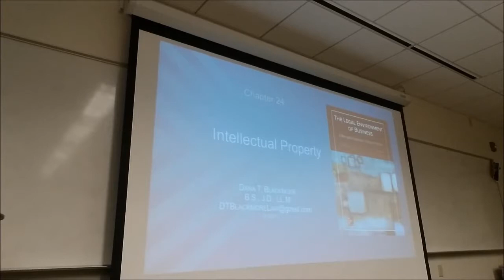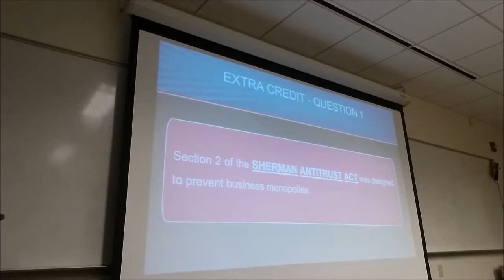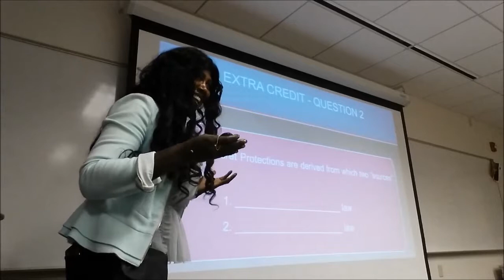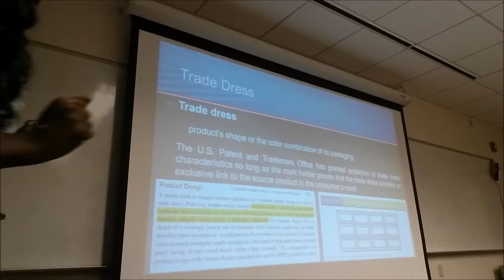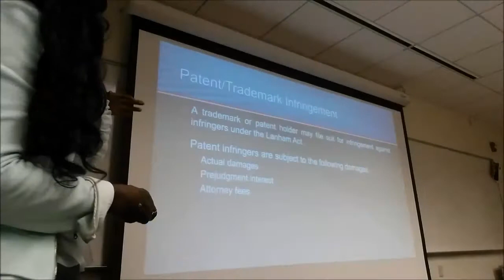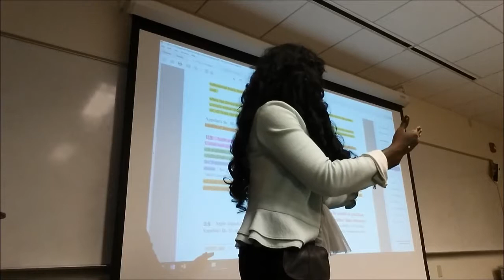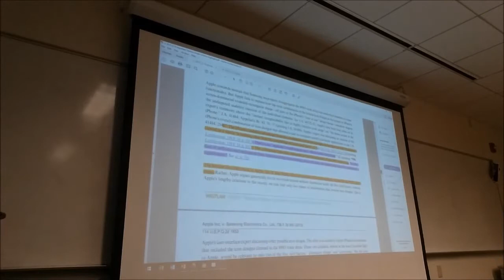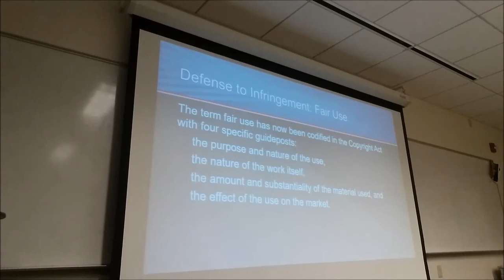Prof Blackmore's Business Law Class - Intellectual Property - Apple Inc. v. Samsung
Business Law - Chapters 24 - Intellectual Property - Apple Inc. v. Samsung - (c) 2017 - Dana T. Blackmore, Esq. - DTBlackmoreLaw